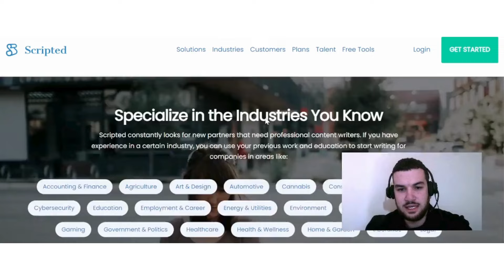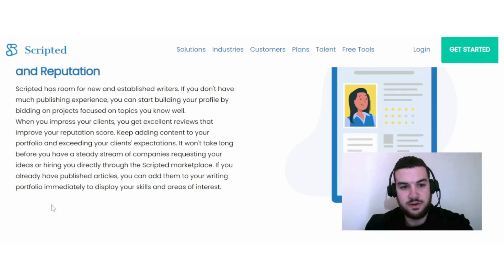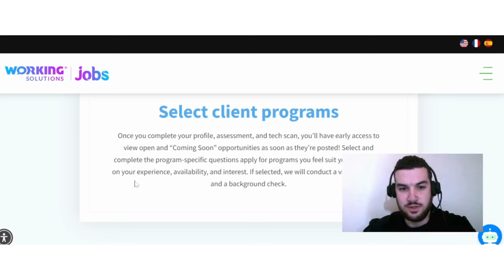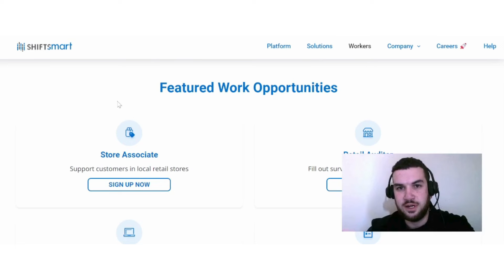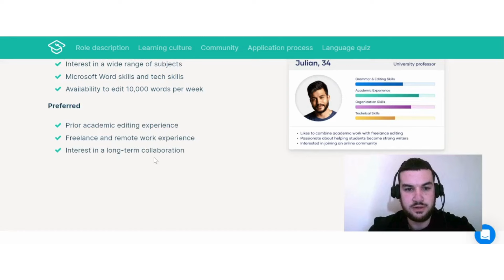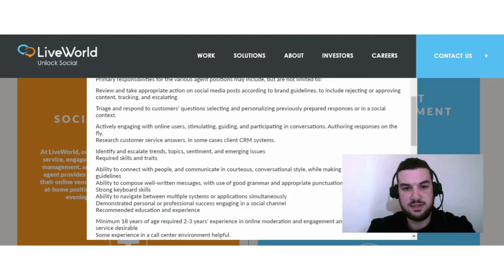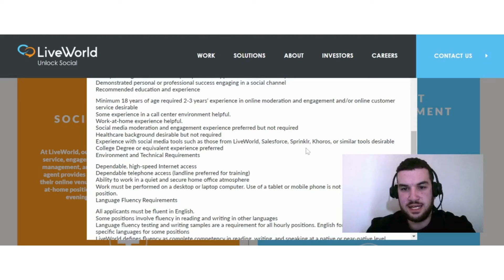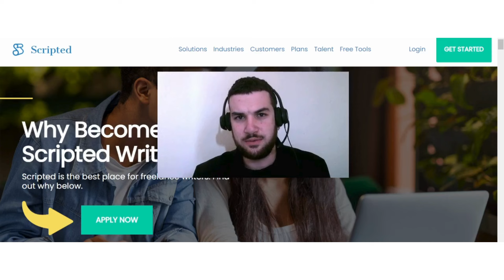Flexible Work From Home Jobs - Earn $300 Per Week - Earn Money Online 2024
In today's video, I discuss with you guys some flexible work from home jobs. These work from home jobs offer you a flexible schedule so you can work when you want. Some of these online jobs you can do with no experience as a beginner.

0:00 Intro
0:14 Option 1
2:51 Option 2
5:51 Option 3
7:32 Option 4
10:50 Option 5
15:02 Final Thoughts